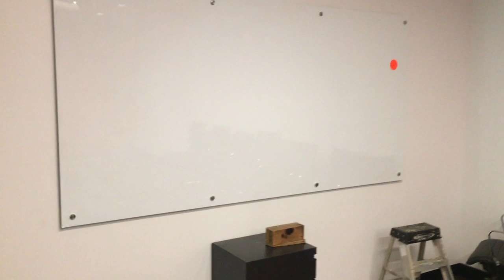Columbia whiteboard installation - in Columbia MD by Furniture Experts Corporation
Whiteboard installation. Check out this whiteboard installation installation completed for a customer in Columbia Maryland by Furniture Experts Corporation